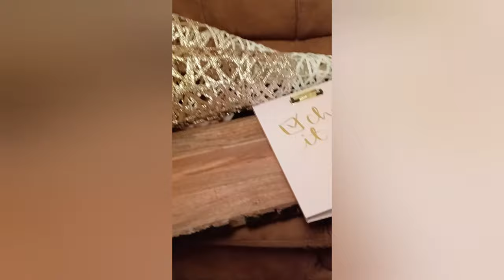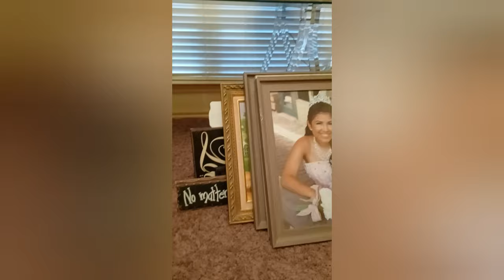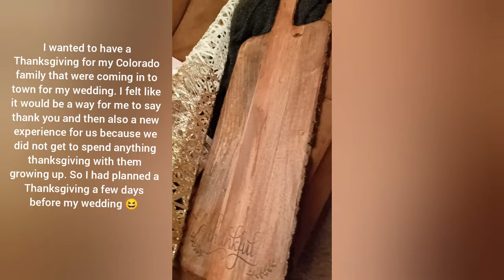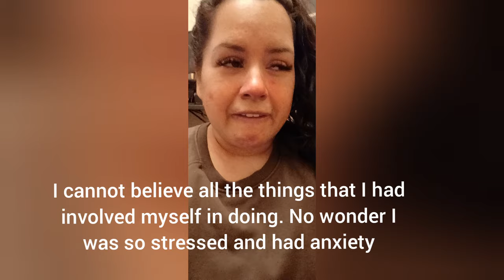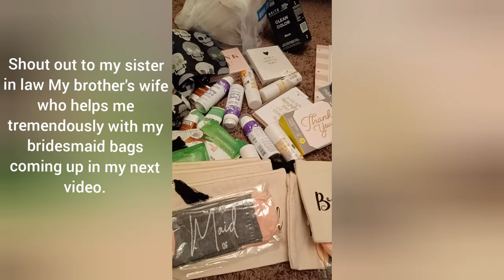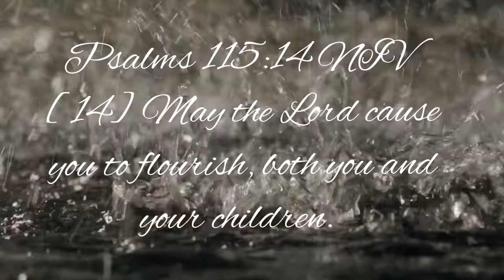A special Tea Party | behind the scenes | Memorable Flower Girls & Bride time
Step into the enchanting world of wedding preparations as we invite you to join us behind the scenes of a special tea party. In this heartwarming vlog, we'll take you on a journey of love, laughter, and precious moments shared between the bride-to-be and her adorable flower girls.

Join us as we capture the magic of this intimate gathering, where giggles fill the air and cherished memories are made. From selecting the perfect dresses to practicing their walk down the aisle, witness the joy and excitement as the flower girls prepare for their important role in the upcoming wedding.

But the tea party isn't just for the little ones – it's also a special time for the bride to bond with her closest friends and family members. As they sip tea, nibble on treats, and share stories, you'll see the love and support that surrounds the bride as she prepares for her big day.

Through candid moments and heartfelt conversations, we'll offer a glimpse into the beauty and significance of this pre-wedding tradition. From the anticipation of the ceremony to the joy of celebrating with loved ones, every moment is filled with warmth and meaning.

So grab a cup of tea and join us as we celebrate friendship, family, and the magical moments that make weddings truly unforgettable. Get ready to be swept away by the love and laughter of a special tea party, where memories are made and bonds are strengthened in the sweetest of ways.

💥 HUGE SURPRISE*** MARRIAGE PROPOSAL 💍 Never before seen footage

💥NEW RESET*** Cleaning/Organizing/Prioritizing/Planning MY Life VLOG